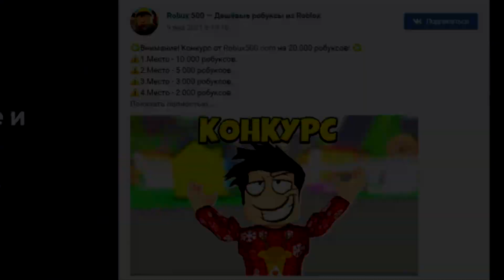АДМИН ОПЯТЬ ШАЛИТ 😱 ДРАКОН в МАГАЗИНЕ 🍊 Роблокс ВАН ПИС - Blox Fruits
Новое видео роблокс по аниме Ван Пис - Блокс Фрутс. Мои новые видео смотрите каждый день. Роблокс ВАН ПИС - Blox Fruits 😱 Гайд для НОВИЧКОВ. Возвращаюсь в новый мир блокс фрутс. Как легко получить девил фрукт (дьявольский фрукт) в роблокс Блокс Фрутс 🍈 Исследуем мир Ван Пис в Роблокс. Приключение пиратов и Луффи. РОБЛОКС БЛОКС ФРУТС СУПЕР ОБНОВА 17.3. ПИРАТЫ В РОБЛОКС ВАН ПИС. Блокс фрутс коды на ресет статов. Roblox Blox Fruits codes and devil fruits 2022 🍇 БЛОКС ФРУТС НОВЫЙ КОД и РАЗДАЧА ФРУКТОВ и ГЕЙМ ПАСОВ от АДМИНА 😱 Роблокс Ван Пис.

Блокс Фрутс Коды 2022:
ADMINGIVEAWAY - 20 minutes of 2x XP.
SUBGAMERROBOT_RESET - сброс статов

Who Is KoPanda - a unique channel bursting with fun, positive, happy energy featuring popular videos on Roblox Roleplay Simulators, Ro Ghoul, Shindo life Anime Fighting Simulator, Roblox Naruto, Tower Battles, Ninja Legends, Murder Mystery, Adopt Me, Minecraft, CS GO, Brawl Stars, GTA 5 gameplay and much more!!! Thanks for checking us out.